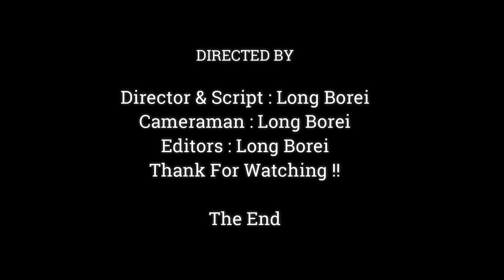Full Happiness Baby Monkey Vienna Very Happy Riding Mommy Violet,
Dear all Value Visitor, This Videos We Want To Show You About , Full Happiness Baby Monkey Vienna Very Happy Riding Mommy Violet,